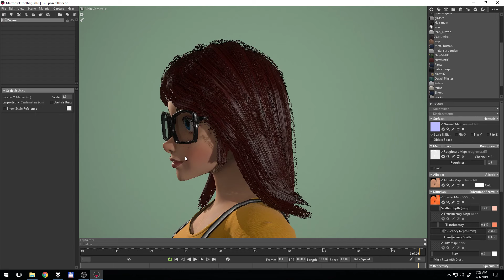Miss Miţa the bicycler